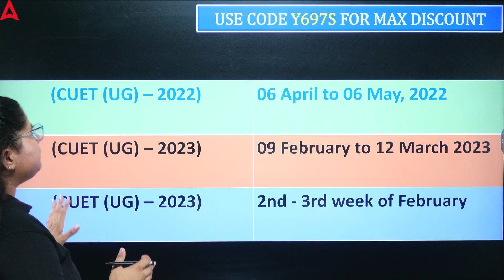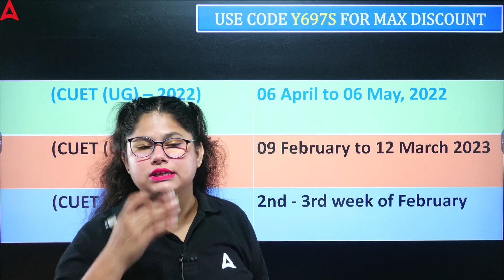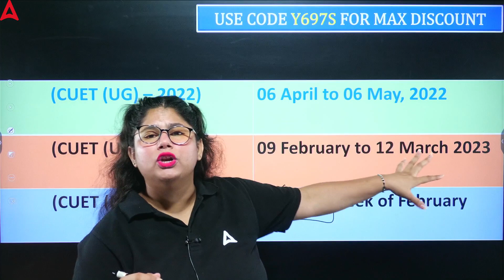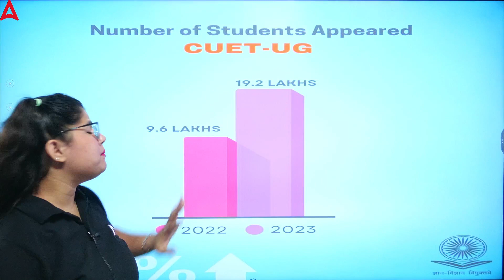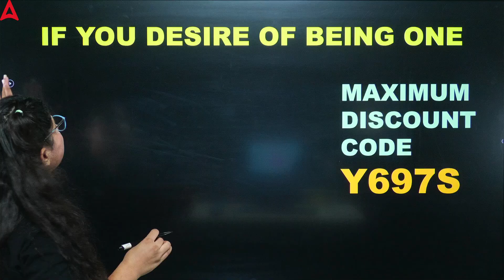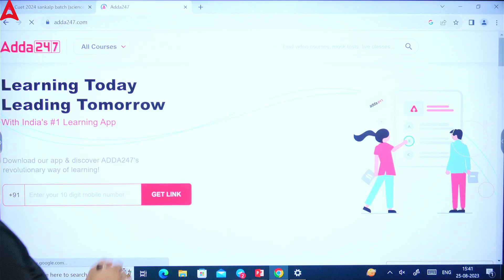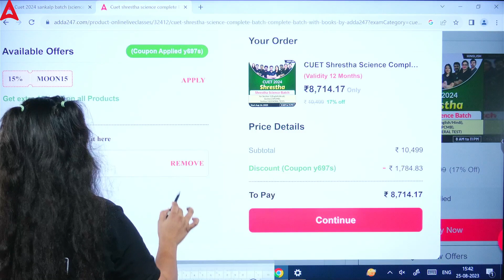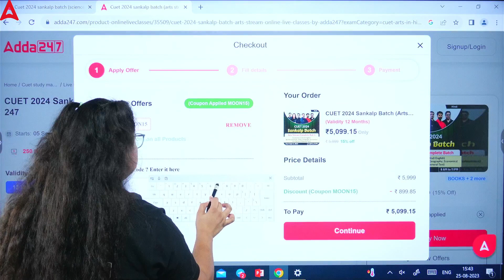CUET 2024 Form Fill Up Update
👉𝐅𝐨𝐫 𝐁𝐚𝐭𝐜𝐡 𝐀𝐝𝐦𝐢𝐬𝐬𝐢𝐨𝐧 𝐫𝐞𝐥𝐚𝐭𝐞𝐝 𝐪𝐮𝐞𝐫𝐢𝐞𝐬, 𝐂𝐚𝐥𝐥 𝐮𝐬 👉 𝟬𝟵𝟲𝟱𝟬𝟬𝟳𝟲𝟮𝟰𝟳 CUET 2024 application form Update, In this video, Sonia Ma'am discusses the latest updates on the CUET 2024 form fill up process. She covers topics such as the application deadline, the required documents, and the application fee. Ma'am also answers some frequently asked questions about the form fill up process.

Start Your CUET Preparation With CUET 2024 Shrestha Batch.